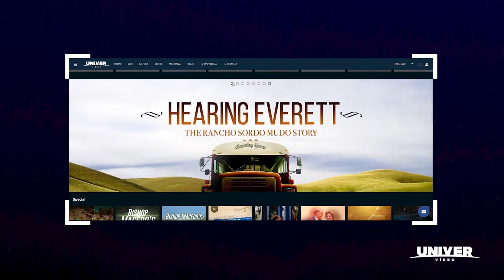UNIVERVIDEO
A universe of Christian content within your reach